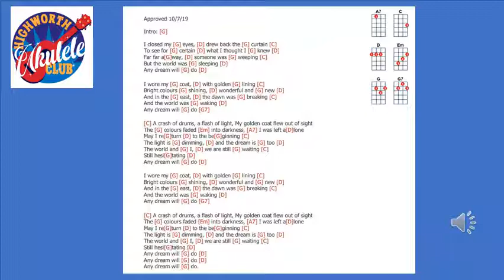Any fream will do